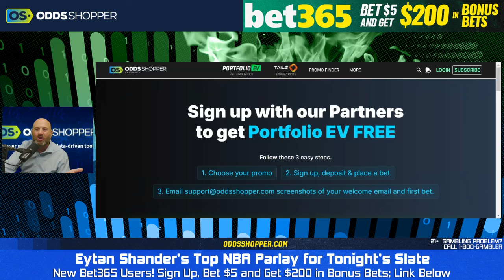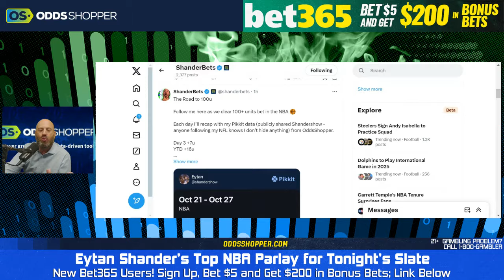NBA Parlay Picks Today (10/25/24) | Best NBA Bets & Predictions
NBA parlay picks today for Friday, October 25th. These are my top 3 NBA bets and predictions to build a winning parlay tonight.

Must be 21+. GAMBLING PROBLEM? CALL OR TEXT 1-800-GAMBLER (AZ, CO, IN, KY, LA, NC, NJ, OH, PA, VA) or 1-800-BETS OFF (IA). 21+ only (18+ in KY). Must be present in AZ/CO/IA/IN/KY/LA (select parishes)/NC/NJ/OH/PA/VA. T&C's apply.

00:00 Top NBA Plays & Parlay for 10/25/24
00:45 Indiana Pacers at New York Knicks
2:00 Charlotte Hornets at Atlanta Hawks
4:00 Top NBA Player Prop